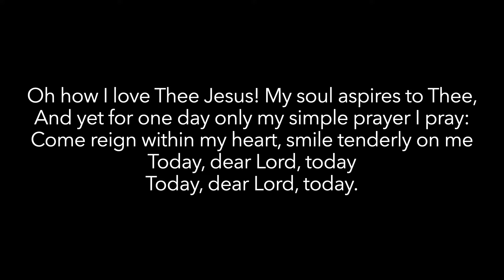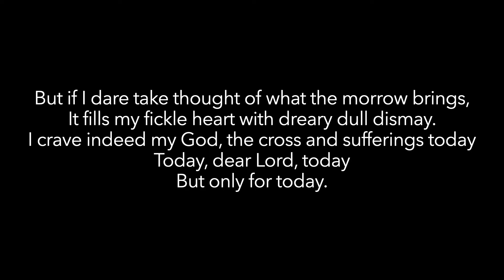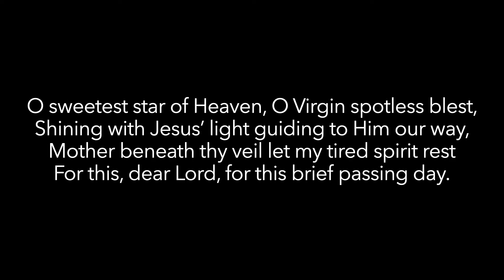Song for Today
Megan Hill, soprano
Trini Crocker, alto